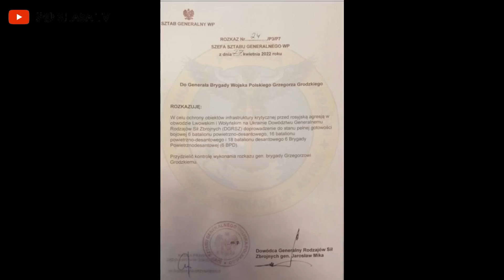美國與烏克蘭翻臉！烏軍情局曝光波蘭“入侵”烏克蘭軍事命令 波蘭陸軍司令雅羅斯瓦夫.米卡克斯下令波蘭武裝力量控制利沃夫與羅夫納基礎設施 波蘭“肢解”烏克蘭 歷史 現實 執政黨三重考慮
第一频道：SHA SA 萨莎 Саша
第二频道：萨莎-空降兵-shasa-Саша
第三频道：萨莎-底层逻辑-shasa-Саша
第四频道：萨莎-环球频道-shasa-Саша
第五频道：萨莎-自我频道-shasa-Саша
第六频道：SHA SA 萨沙新世界（NEW WORLD)
拍摄设备：
华为（HUAWEI )P40 5G
编辑设备:
三星（SAMSUNG）Galaxy